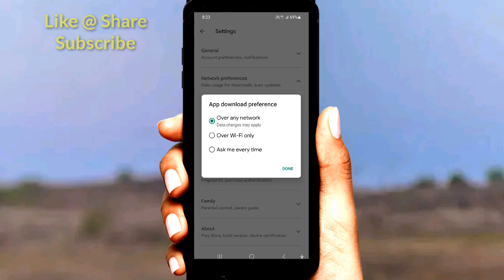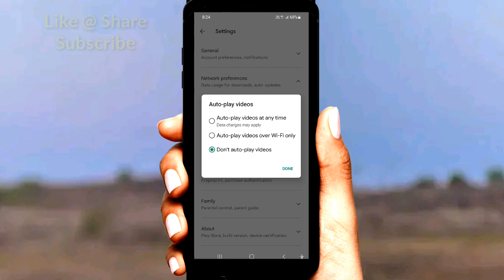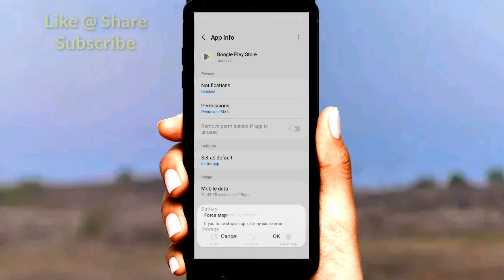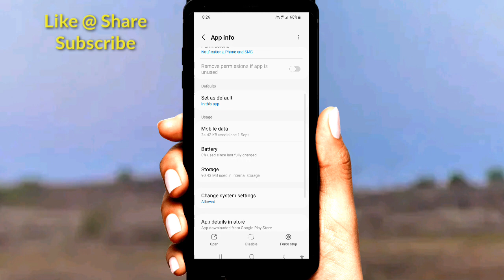Play Store Waiting for Downloading Error Fix | Play Store Pending Error Solution | How To Use ? MSM